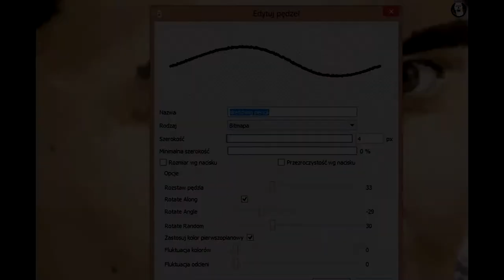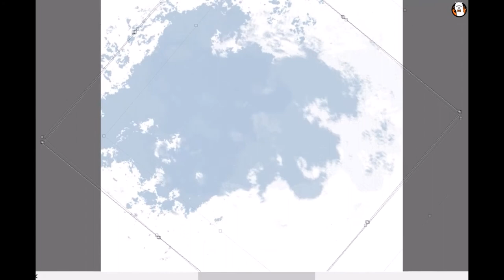FIXING OLD ART | Dan and Phil | Speedpaint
time: 1,5h
media:
software- Firealpaca